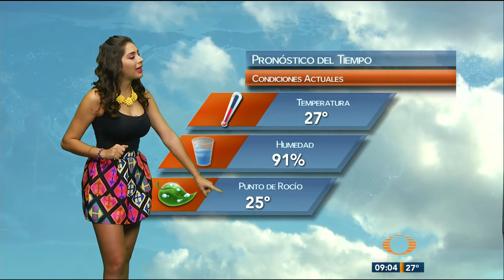Marcela Unda 19 Septiembre 2017